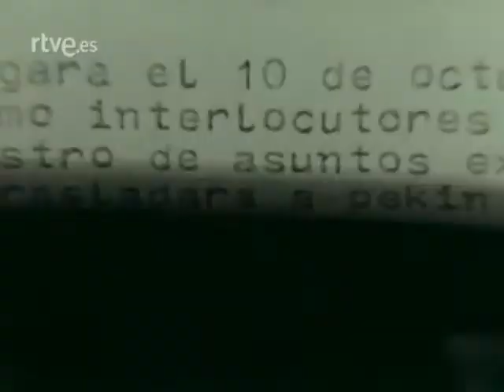Un, dos, tres... ¿cómo se hace un programa de TV? 1972